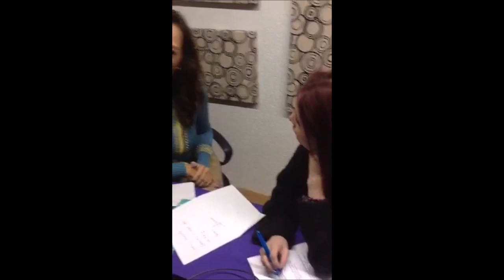GRABANDO LOS HUEVOS NO SON AL GUSTO CON CONSUELO DUVAL, MARIFER Y VERONICA DEL CASTILLO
Grabando @loshuevosnoson con @consueloduval y @grafocafe @vdelcastillotv